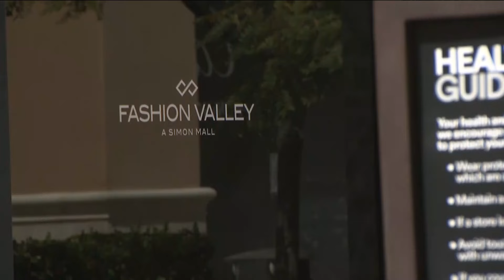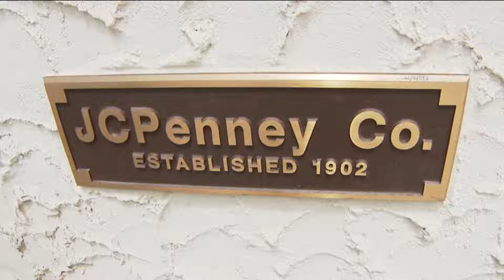Fashion Valley JCPenney set to transform into luxury homes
Fashion Valley will soon provide more than shopping. For the first time ever, you’ll be able to live at the mall.

Simon, the property owner of Fashion Valley, announced JCPenney is set to transform into hundreds of high-end residences.

The development would be on the far west end of the mall, nestled next to Nordstrom and Neiman Marcus. The plan is to build 850 luxury homes, the first to ever be located inside the mall.

"We are always going to have people drawn to the Coast of California, San Diego as well," said Laurie MacDonald, President of the Pacific Southwest Association of Realtors. "If you want luxury, you go to Fashion Valley."

With major changes coming to one of San Diego’s most iconic outdoor malls, your front yard could soon be steps away from Rolex, Dior and Dolce and Gabana.

"It's kinda fun to see the luxury, reminds me of Rodeo Drive, but not everyone can afford that," Hannah Lawrence said, who lives nearby.

Over the years, more and more storefronts became designer brands and soon they’ll have the housing to match.

"This is the trend for any age group, people want walkability. I love what they're doing -  creating more housing, in general is great. I wish there was more home ownership opportunities there because that's really what San Diego needs," she said.